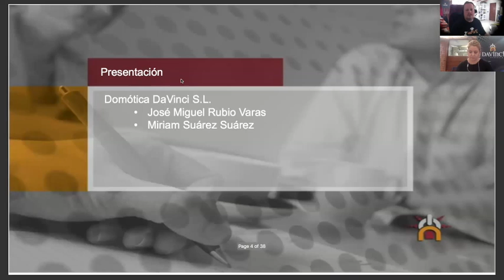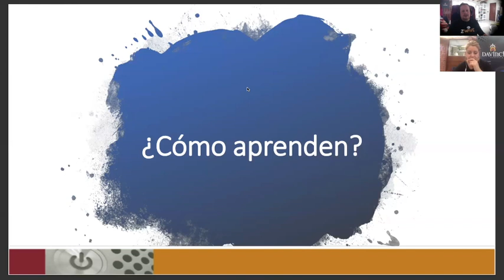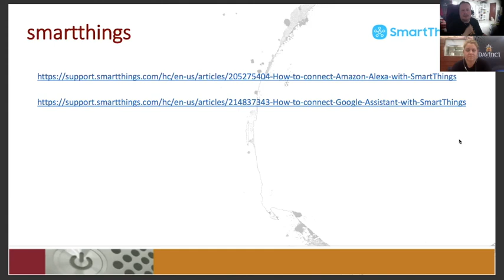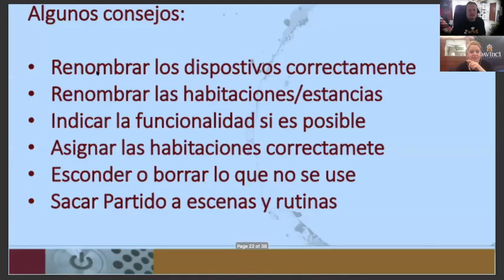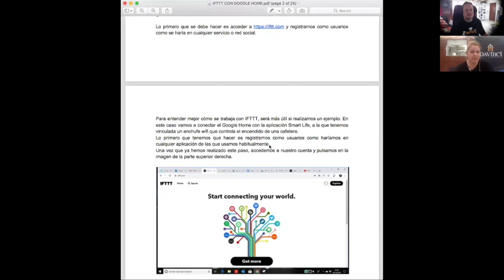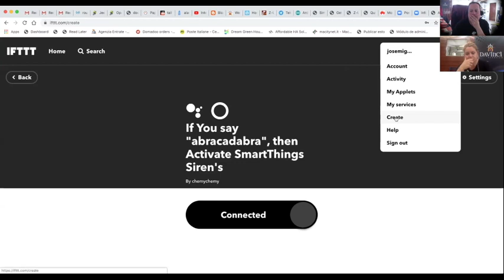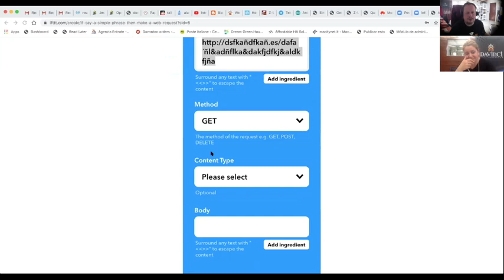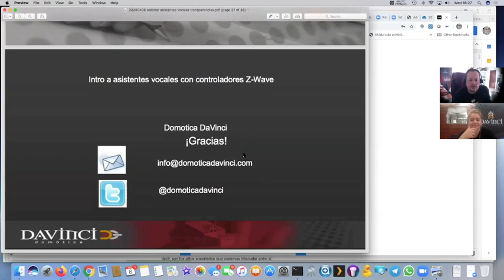20200408 webinar asistentes vocales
Octavo webinar de la serie, hoy de dicado a Google Home, Alexa, SIri y la integración de estos asistentes vocales con la domótica